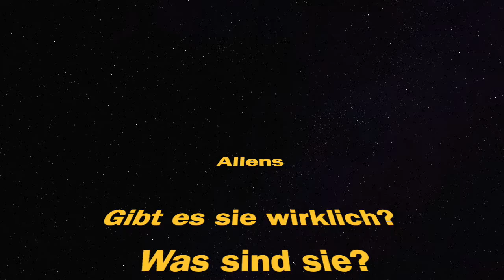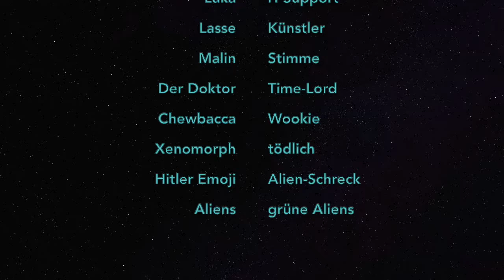Aliens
Ein Videobeitrag des Schulzentrums an der Alwin-Lonke-Straße zum Thema "Aliens"